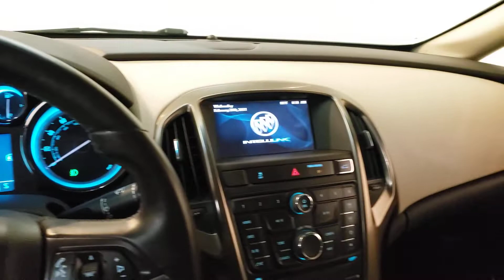2012 Buick Verano- Used Car For Sale - Parma, Ohio